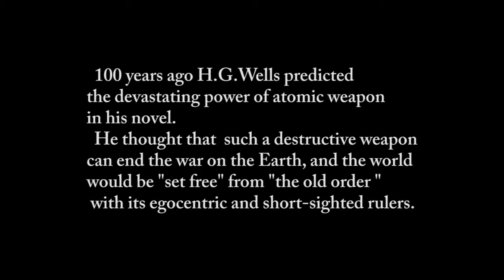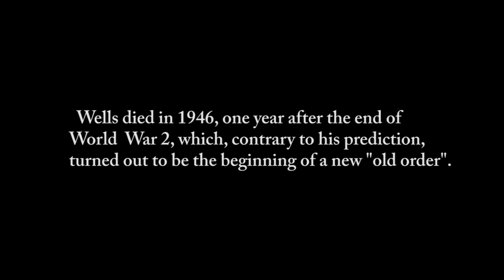H.G.Wells and New World Order (Preface)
Summary:
This is an attempt to contemplate on the World History of 20th century through the eye of H.G.Wells.
All visual materials of this video belongs to Public Domain except computer graphics shots made by the author.

The reading of "The World Set Free" is from "Librivox.org"
(Reader:Jules Hawryluk)
Original sound source downloaded from Internet Archive